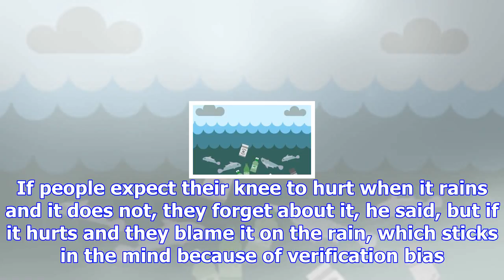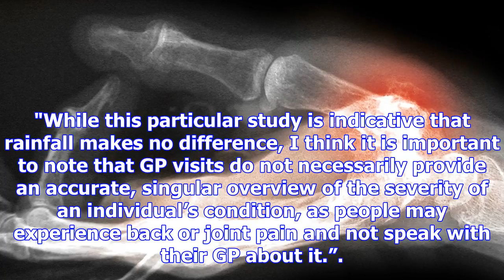Rain does not make joints ache, harvard university concludes after studying 11 million health recor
Rain does not make joints ache, harvard university concludes after studying 11 million health records
Professor Jena said the human brain was good at finding patterns, even when they do not really exist...